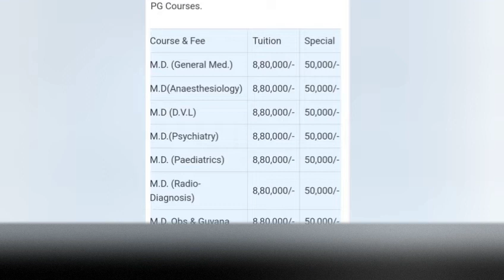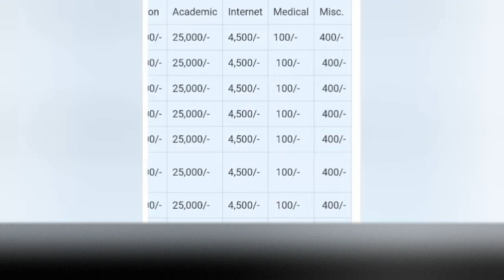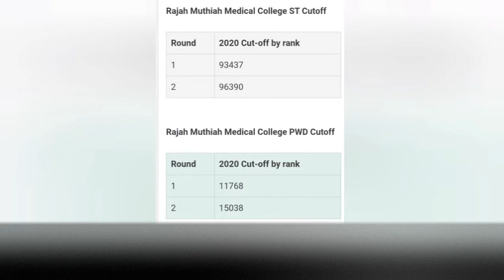Rajah Muthiah Medical College, Annamalainagar Seat matrix & Cutoff details in Tamil